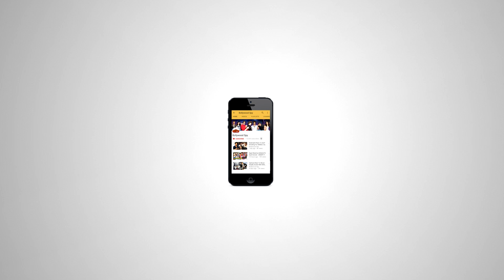Salman के Race 3 में हुई Jacqueline की Entry